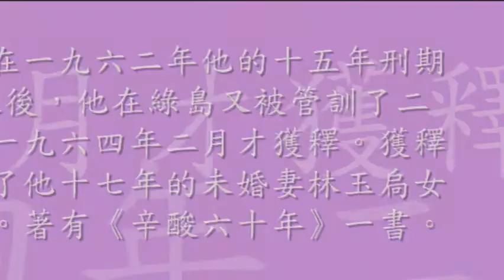健康台灣－海洋之聲 二Ｏ一Ｏ年二月十七日 訪談 鍾逸人 (一) 下集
Tâi-ôan-kok ê hiong-chhin ta̍k-ke-hó，台灣國的鄉親大家好，我們要有健康的台灣，也要先顧好自己的健康，怎麼顧好台灣的與你我的健康，每星期三晚上11點到凌晨1點，在海洋之聲廣播電台由張啟中說給你聽，本次為二Ｏ一Ｏ年二月十七日，由張啟中與鍾逸人的對談，看鍾逸人寫「辛酸六十年‧火的刻痕」的心路歷程。

鍾逸人，一九二一年生於台中州大屯街的「石頭灘」，和謝雪紅是鄰居，小時候謝還曾經背過他。二二八事件發生後，他和謝雪紅等人組織二七部隊，由他擔任部隊長，並進入南投埔里山區和國府第二十一師對抗。於一九四七年四月底被捕，因被認為與謝雪紅共謀，被依唯一死刑的刑法一百條首謀內亂罪起訴，後來卻被判刑十五年，他放棄上訴。一九六二年他的十五年刑期屆滿之後，他在綠島又被管訓了二年，在一九六四年二月才獲釋。獲釋後和等了他十七年的未婚妻林玉扃女士結婚。著有《辛酸六十年》一書。
二二八事件二七部隊部隊長鍾逸人表示，二二八事件的首惡元凶是蔣介石，這是早就知道的事實，只是沒有能夠提出具體的證據，使得這個說法較缺少說服力，而這次經由學者、專家共同拿出蔣介石當年的命令、電報等證據，證明蔣介石正是事件的幕後元凶，終於使真相大白於世人面前，容不得國民黨或蔣家後人不承認。
他說，二二八事件的責任報告出來，事件的歷史責任得以釐清，那些下令屠殺和直接受命執行屠殺的人雖然現在都已過世，但絕對有必要正式追究他們的刑事和民事責任，才能給受難者和家屬一個交代；有人說，已過了二十年的追訴時效，無法再追究相關人等的刑事和民事責任，這種說法不正確，且二二八事件的追訴時效，不能以普通的刑法、民法的時效來看待，而是應從釐清責任的現在，開始起算它的追訴時效。
鍾逸人強調，相較於韓國的光州事件，二二八死傷的人數遠超過光州事件，而光州事件的元凶早已判刑，且每一受難者也都得到折合新台幣三千多萬元的賠償；因此對於蔣介石等人，濫殺無辜的行為絕對要追究刑事責任，在民事部分則要求國民黨和這些人的子孫認錯道歉，並向國民黨索取賠償。

1964年，經歷17年黑牢的鍾逸人出獄了。43歲的他，從一座有高牆、有衛兵荷槍實彈監視的有形監獄，進到了另一座抓耙子環伺、狗腿子蠢動、人人互相提防疑懼的無形監獄。慈母因特務長期恐嚇騷擾而精神錯亂，不久即離世，他只能薄棺輕葬，冷看親友的袖手旁觀。此時的鍾逸人無家可歸，寄住在未婚妻的娘家，狗腿子三天兩頭來「問候」，旁人以「瘟神」待之，過去出賣他的人託人來問：想不想開計程車？ 心酸六十年（續篇）火的刻痕 所記述的，就是這位昔日因熾熱的愛鄉之情而入獄，如今重入完全走樣變調的社會，在背負著「刑餘之徒」的烙印，承受著眾多惡意侵擾、異樣眼色下，如何重新挺起腰桿，展現台灣人真正氣魄的滄桑奮鬥史。全書由兩大主軸貫穿。其一，鍾逸人如何在一群前二七部隊戰友的溫情協助下，走上「克羅列拉」（綠藻）的培製之路；這群政治犯經過多年的摸索、嘗試，終於在1975年將公司的生產量推到世界第一，成為斯界的龍頭；又如何遭逢內外風雨的襲擊，終至歇業的命運。其二，鍾逸人如何在楊逵、李喬、張炎憲、李筱峰等的激勵鼓舞下，重新回到台灣人的戰鬥位置；其中，尤以1987年不顧身家性命飛往北美洲各處演講，向外界澄清228事件及二七部隊的真實身世為最高潮。「二七部隊部隊長鍾逸人未死」這個消息一傳出，不只震驚了北美的台灣人社會，更引起蔣幫、中共及「在台灣的中國人」的氣急跳腳，他們多年來琢磨編織的謊言，開始土崩瓦解

北美之行後，更加深了鍾逸人撰寫回憶錄的動力。大正民主時期出生的那一代台灣人，他們所經歷過的反抗、期待、失望、驚恐與悲憤，不能被任何強權所抹殺，即使粉身碎骨，也要留下「火的刻痕」的見證──為了一個真正屬於台灣人的國度的到來。